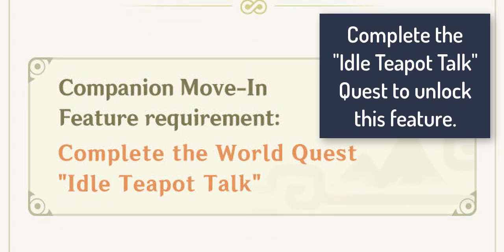[Companion Move-In Feature] Add upto 8 Characters in Serenitea Pot & Earn Primogems Friendship Level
With the new update of Genshin Impact 1.6, you can add more characters in the Serenitea Pot (Housing System) which is called Companion Move-In Function. Each character has its own preferred SETS. Once you complete those sets, they will give you a gift like Primogems, Mora and more.
Besides, the characters in the Serenitea Pot will get their Friendship Level increased. The higher the Adeptive Energy Level, the quicker the Friendship Level will increase :)